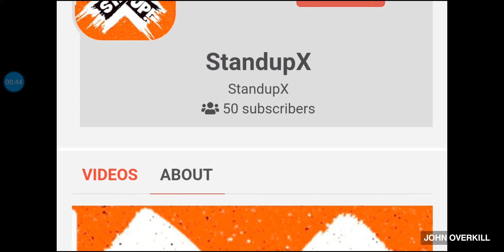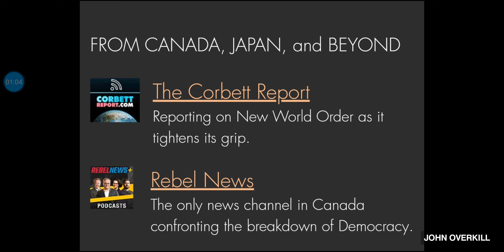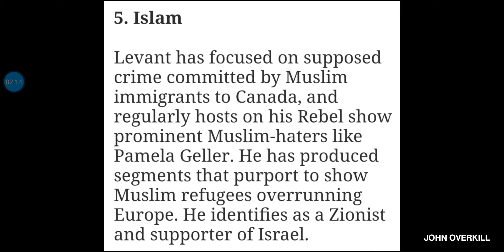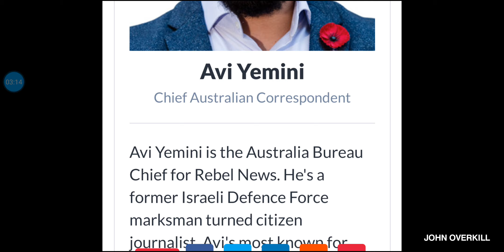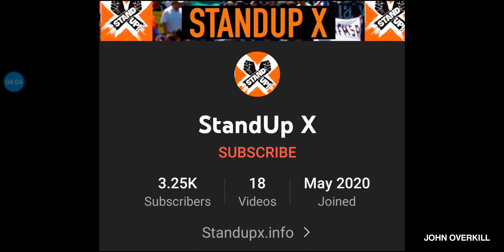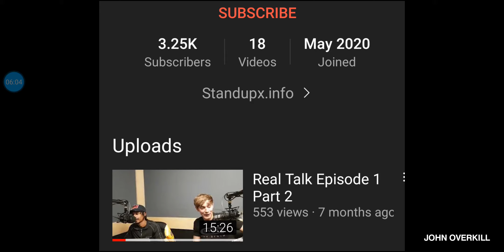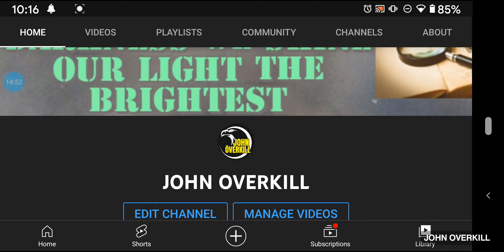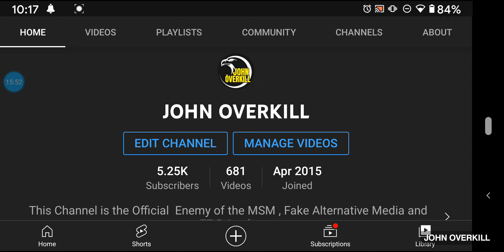Standupx & Rebel News Exposed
This Channel is the Official  Enemy of the MSM ,the Fake Alternative Media and the 77 Brigade

We have exposed a group of Infiltrators who are there to discredit the truth movement, such as  GreyBleeder  and Tatman , some incite violence, (GreyBleeder) others  appear to stage fake arrests to scare the population.(Resistance GB ) They are all connected to Piers Corbyn who is also an Infiltrator In this channels opinion.They are filmed by what seem to be state sponsored fake alternative media. (Subject access . Tyrant finder media consumer resistance GB.)

They are  believed to responsible for staging events such as 26 September Trafalgar Square and Westfield shopping centre invasion as well as the chasing of BBC reporter.
Watch as many videos as you can for more context this is 2 years worth of research so hard to convey magnitude of it all.

PEACE TO ALL THOSE WITH GOOD INTENTIONS !🕵️‍♂️🎬🇬🇧🏏🕊️🌎